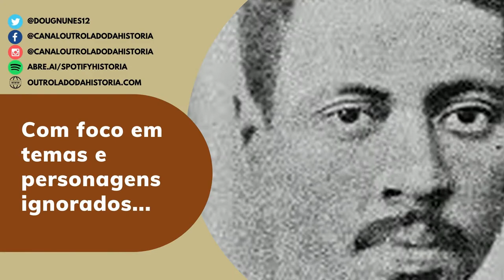Veja como foi a construção da ponte Rio-Niterói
Saiba como sugiram as primeiras ideias de construção ligando Rio de Janeiro a Niterói, como foram as obras, os casos de corrupção e outros detalhes da Ponte Rio-Niterói.